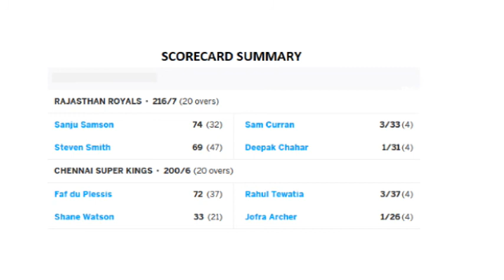CSK V/S RR MATCH HIGHLIGHTS AND SUMMARY | IPL 2020 | MS DHONI | S SMITH | SANJU SAMSON |POIKILAREELS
It is a analysis video about IPL 2020 Match 3 Chennai Super kings v/s Rajastahan RoyalsThe video is made for entertainment purposes only I Hope You Like And Enjoy This Video DISCLAIMER: This Following Audio/Video is Strictly meant for Promotional Purpose.We Do not Wish to make any Commercial Use of this & Intended to Showcase the Creativity Of the Artist Involved.The original Copyright(s) is (are) Solely owned by the Companies/Original-Artist(s)/Record-label(s).All the contents are intended to Showcase the creativity of theArtist involved and is strictly done for promotional purpose. Copyright Disclaimer Under Section 107 of the Copyright Act 1976, allowance is made for fair use Please Note: I do not own all the material I am posting on My channel. Please dont go copyright takedown Thank You. !

Match:
RR vs CSK, 4th Match, Indian Premier League 2020
Date:
Tuesday, September 22, 2020
Toss:
Chennai Super Kings won the toss and opt to bowl
Time:
7:30 PM
Venue:
Sharjah Cricket Stadium, Sharjah
Umpires:
Chettithody Shamshuddin, Vineet Kulkarni
Third Umpire:
KN Anantha Padmanabhan
Match Referee:
Vengalil Narayan Kutty
Rajasthan Royals Squad:
Playing:
Robin Uthappa, Yashasvi Jaiswal, Sanju Samson (wk), Steven Smith (c), David Miller, Riyan Parag, Shreyas Gopal, Tom Curran, Jofra Archer, Rahul Tewatia, Jaydev Unadkat

Chennai Super Kings Squad:
Playing:
Murali Vijay, Shane Watson, Faf du Plessis, Ruturaj Gaikwad, MS Dhoni (c & wk), Kedar Jadhav, Ravindra Jadeja, Sam Curran, Deepak Chahar, Piyush Chawla, Lungi Ngidi